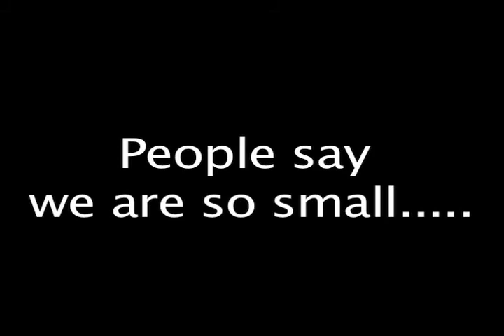Cimarron's Little Bitty.mov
Clips from Cimarron High Schools 2010 Homecoming done to the music of "Little bitty"